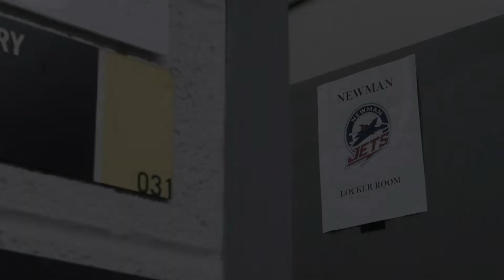Jets Vs Shockers - Exhibition Game Recap